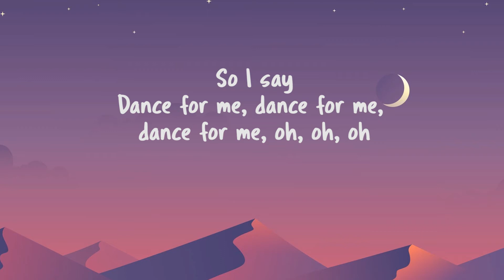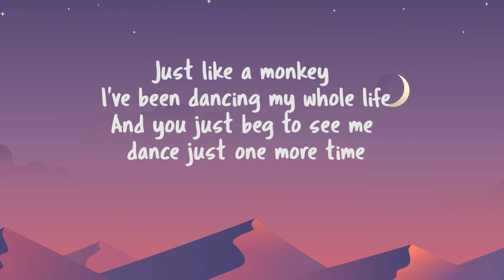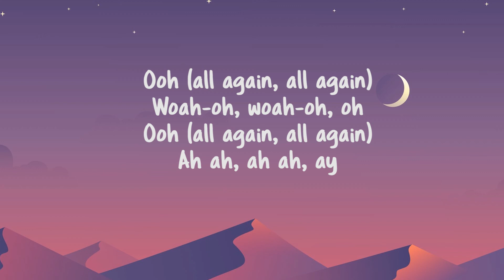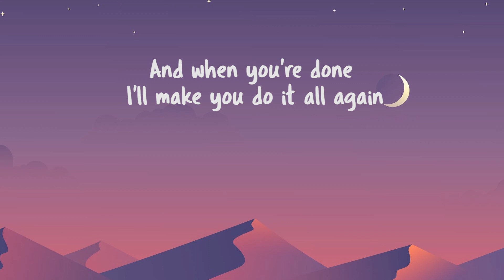Dance Monkey-Tones and I (daycore version + lyrics)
SHOUT OUT TO MY MOM FOR SUGGESTING ME TO DO A DAYCORE VERSION OF THIS SONG!
Track-Dance Monkey by Tones and I

They say
All again

Just the Daycore by me.

Comment the song titles you want.